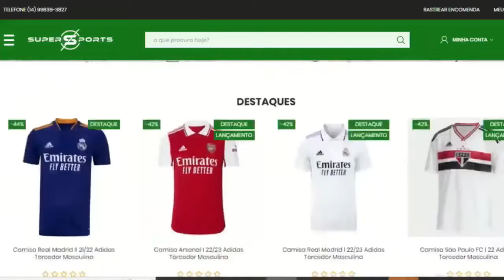Arteta elogia Gabriel Jesus no Arsenal após mais um gol: "Ele cria caos"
Bem-vindo ao canal Futebol brasil, aqui você fica informado das principais notícias do mundo do futebol!

Técnico da equipe londrina exalta brasileiro, que balançou as redes pela segunda vez em dois jogos na pré-temporada

Gabriel Jesus conseguiu balançar as redes pela segunda vez consecutiva no segundo teste do Arsenal na pré-temporada. E, com isso, ganhou mais elogios do técnico Mikel Arteta. O brasileiro, contratação de maior peso do clube londrino para 2022/23 até agora, vem deixando o comandante empolgado - não só pela capacidade de fazer gols.

- Ele cria caos. Caos e incerteza. Ele está sempre nas suas costas, sempre tentando roubar a bola de você. Está sempre na frente do gol. Ele é uma ameaça real, e é isso que nós precisamos. Desde o momento em que perdemos a bola, ele já reage imediatamente, colocando pressão e fazendo o time vir atrás dele - disse Arteta após a vitória sobre o Everton, em Baltimore.

Gabriel Jesus marca novamente, e Arsenal vence Everton em amistoso nos Estados Unidos
Contratado no começo do mês ao Manchester City, Jesus logo embarcou com o Arsenal para a turnê nos Estados Unidos, onde os Gunners venceram o Nuremberg e o Everton. Na primeira partida, contra os alemães, o brasileiro fez o último dos cinco gols dos londrinos no triunfo por 5 a 3. E no último sábado ele abriu o placar contra a equipe de Liverpool, vencida por 2 a 0.

Arteta, entretanto, já vem conseguindo enxergar em Gabriel um fator de liderança, de tentar orientar os companheiros, principalmente os mais jovens.

- Ele também desenvolveu muito a parte de liderança. Eu já consigo ver imediatamente o que ele está tentando fazer com os garotos, e ele é o tipo de cara que nós queremos. Ele está muito afiado, com muita dinâmica e com um entrosamento muito rápido com os companheiros. Eles estão procurando por eles, ele está criando chances, boas jogadas em lugares específicos, que queremos explorar com ele. Muito feliz

Deixa nos comentários que achou dessa notícia.